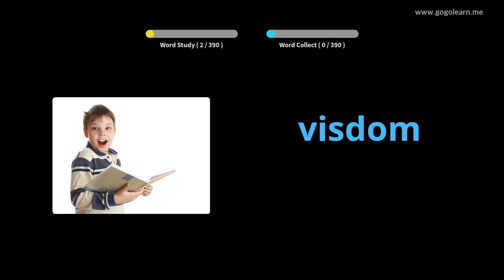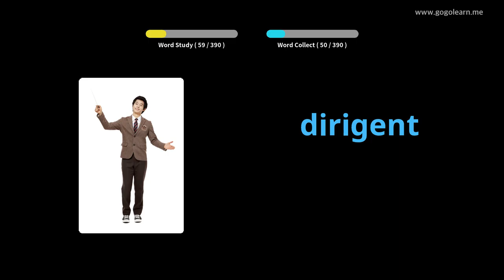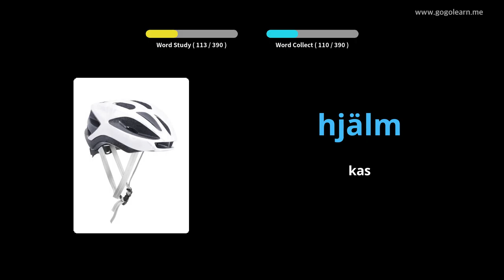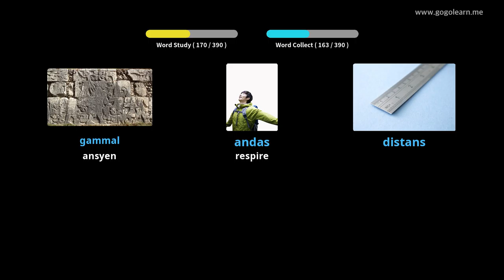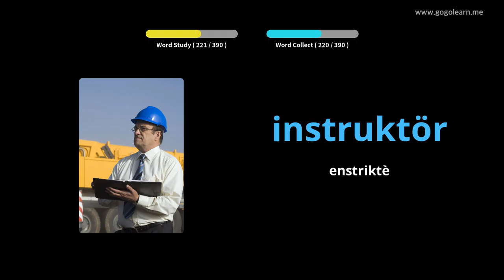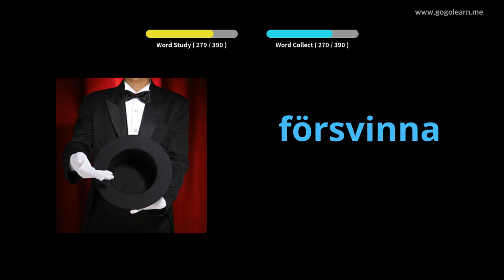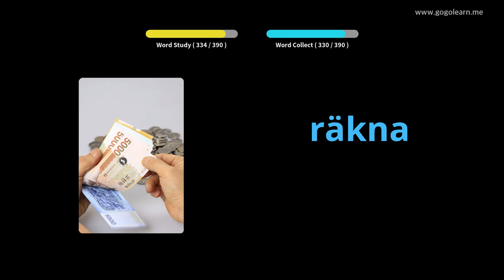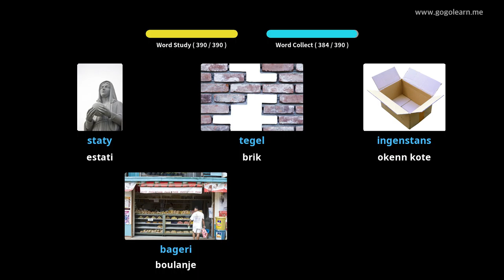Lekòl Segondè Vokabilè Lekòl Segondè | Golearn